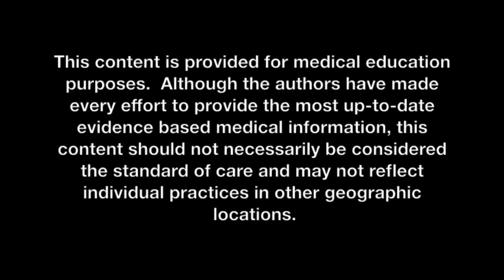Emergency Services Academy EMS Nebulized Medication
Emergency Services Academy Nebulized Medication.  For use with Emergency Services Academy EMS Programs.